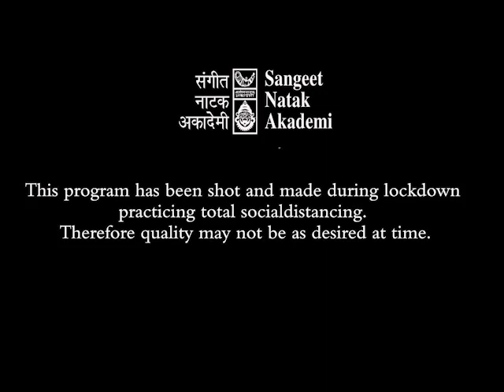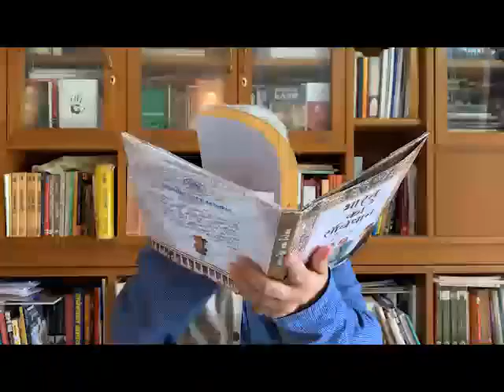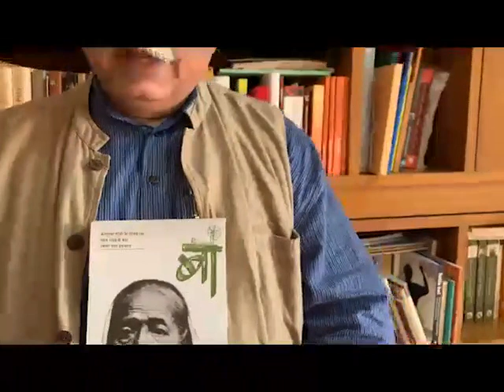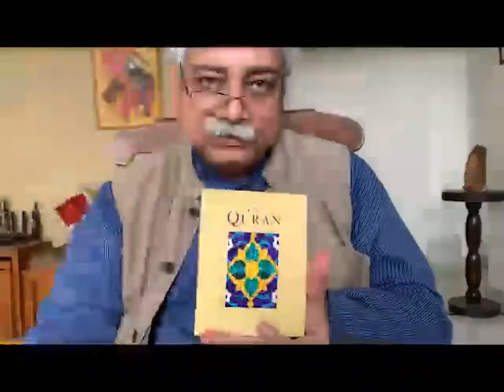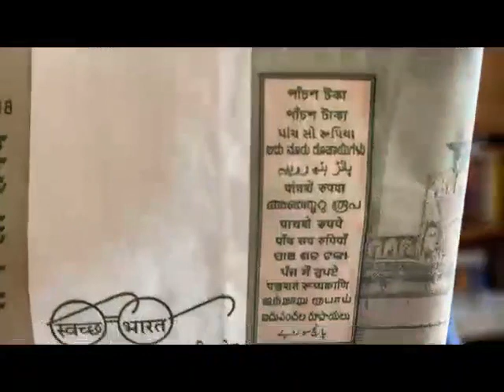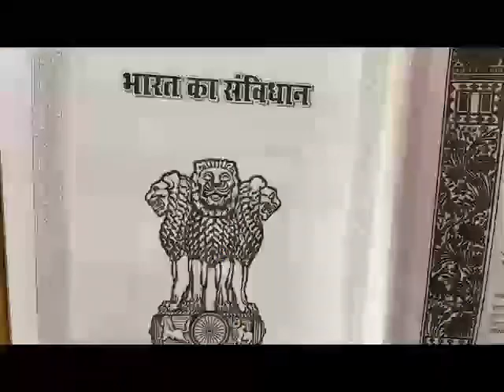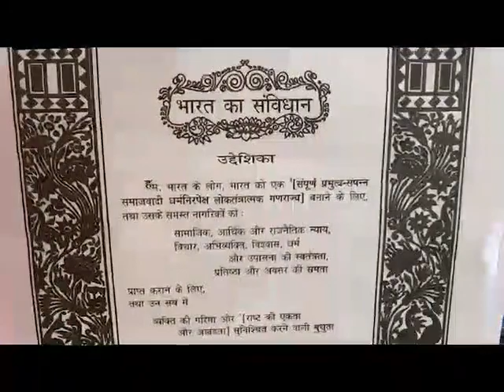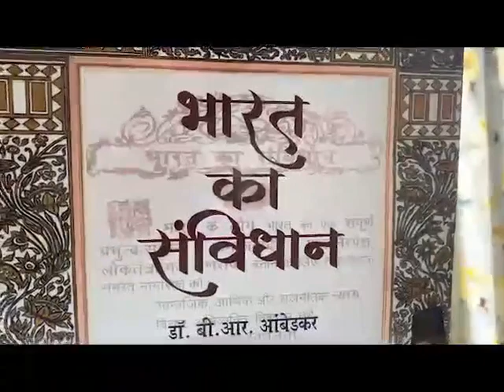Sangeet Natak Akademi Live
संगीत नाटक अकादेमी द्वारा संविधान शिल्पी बाबा साहेब भीमराव अम्बेडकर की स्मृति में सायं 6 बजे 'डॉ. आम्बेडकर और संविधान' विषय पर व्याख्यान (ऑनलाइन) का आयोजन किया जाएगा। व्याख्यानकर्त्ता श्री अतुल तिवारी होंगे जो कि प्राख्यात नाट्य निर्देशक, लेखक एवं अभिनेता और अकादेमी की महापरिषद् के सदस्य हैं। श्री अतुल तिवारी भारतीय संविधान के निर्माता डॉ. भीमराव आम्बेडकर की समरसतावादी दृष्टि और आधुनिक भारत के निर्माण में उनके योगदान को संविधान के परिप्रेक्ष्य में व्याख्यायित करेंगे।  व्याख्यान की ऑनलाइन प्रस्तुति संगीत नाटक अकादेमी यूट्यूब चैनल तथा फेसबुक पेज पर होगी।